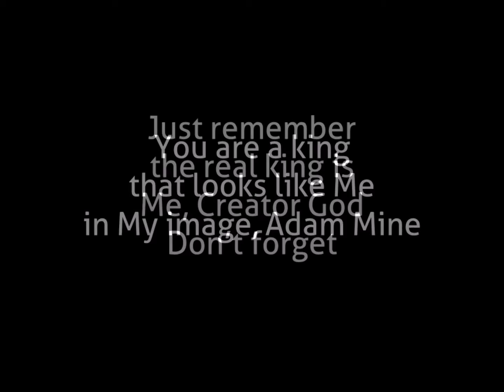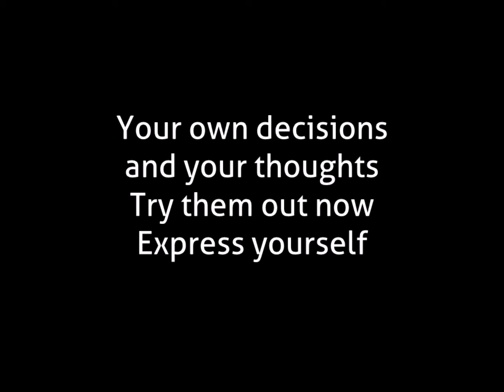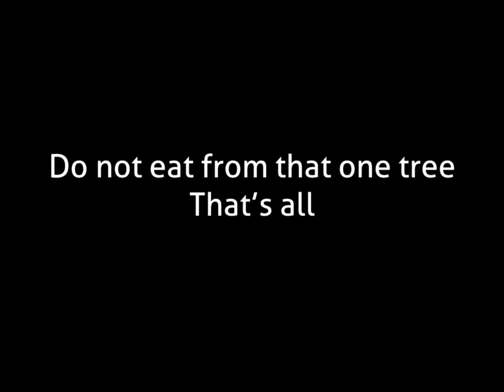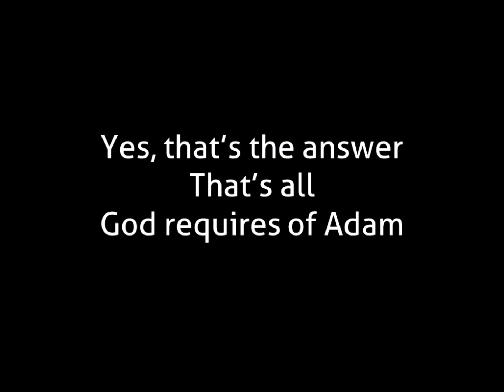03 Dont Forget, Real King is Me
제1회 Pearl UCC공모전
"즉시로~Ready, Q!"(행 9장20절)

공모주제 : "다메섹 바울처럼~ 즉시로, 스킷으로!"
응모자격 : 펄&누구나 (한 팀)
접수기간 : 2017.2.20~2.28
제출형식 : UCC 동영상 10~15분